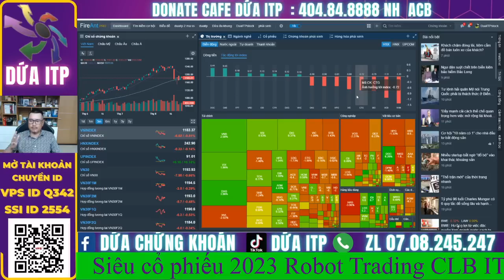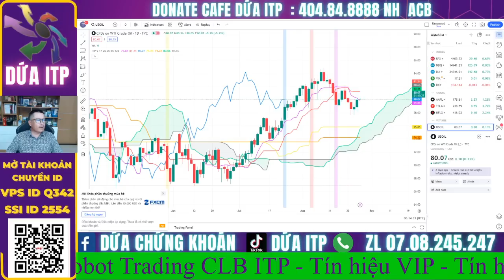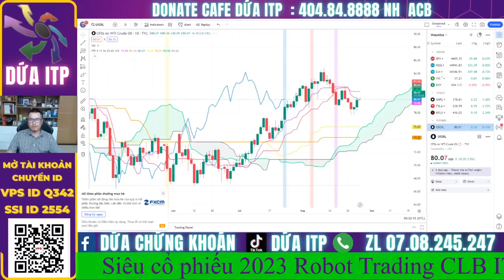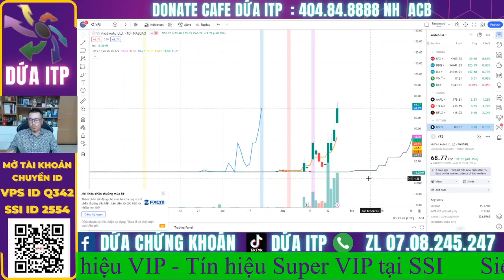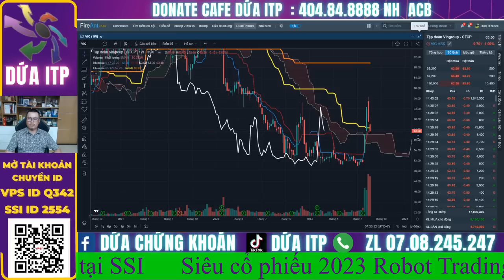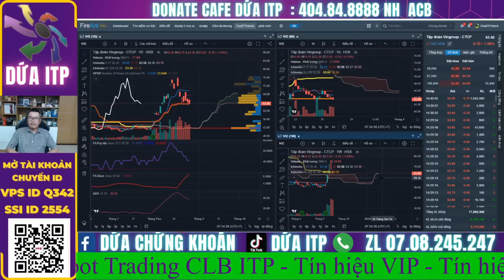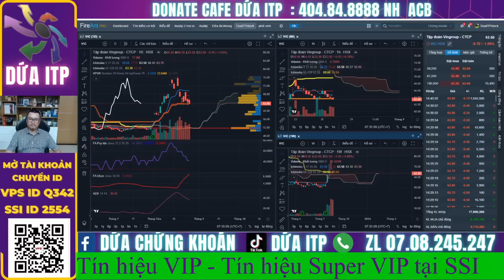Bản tin chứng khoán 5 phút ngày 28/8: Vị thế giữ hàng hay giữ tiền sẽ chủ động hơn I VIC I Dứa ITP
Với bối cảnh Mỹ thoát khỏi vỡ nợ và Dowjones tăng mạnh, việc Vnindex vượt cản 1092 để hướng về đỉnh cũ 1124, Vnindex xác định xu hướng tăng mới trong năm 2023 vào ngày 6/6 - Cơ hội lớn nhất năm 2023 để đón Siêu Sóng chứng khoán năm 2023. Vnindex ngày 18/7 đã xác nhận xu hướng tăng mạnh của thị trường. Vnindex sẽ hướng tới những mục tiêu 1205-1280 và 1350.
Ngày 8/8 vnindex có nguy cơ phân kỳ đảo chiều tăng & cơ cấu danh mục đầu tư LH Dứa ITP 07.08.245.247 - VPS ID Q342 SSI ID 2554

👉 Tham gia room Zalo hỗ trợ hỏi đáp hàng ngày miễn phí: Kết bạn Zalo 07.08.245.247
🫰 Mời Anh Chị mở  tài khoản VPS/chuyển tài khoản về ID: VPS ID BHR2 / SSI ID 2606
👍 Link mở tài khoản ID BHR2
👍Đăng ký tín hiệu mua/bán các mã cổ phiếu sớm ID BHR2